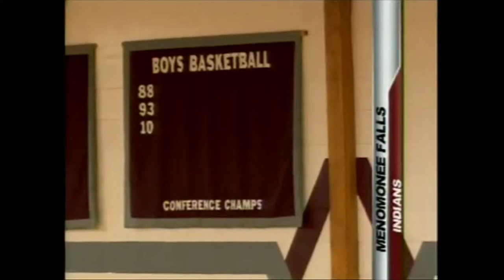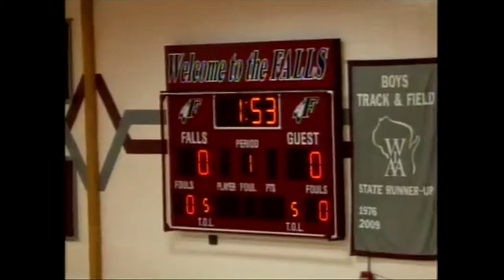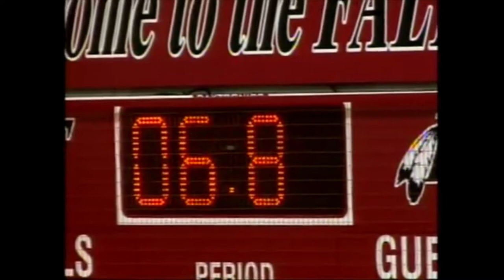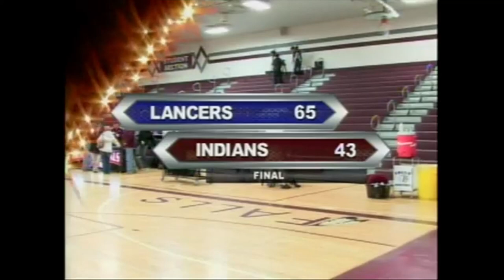*THROWBACK* Menomonee Falls HS Varsity Basketball VS Brookfield Central (12/7/2012)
Our Throwback Thursday series begins now! With Menomonee Falls taking on Brookfield central tomorrow we wanted this to be the first throwback video! Enjoy past captured moments ranging from sports, events and shows coming soon!

-Falls Cable Access